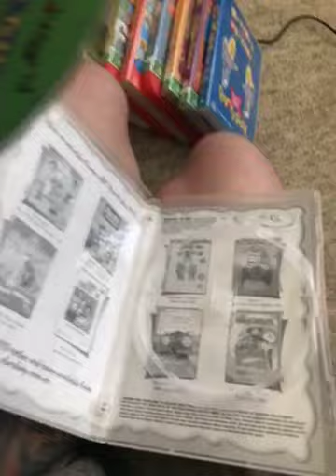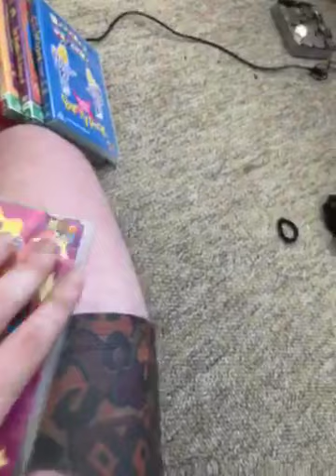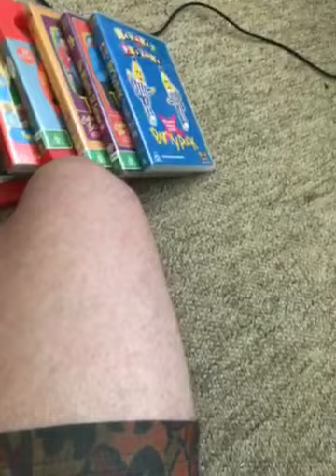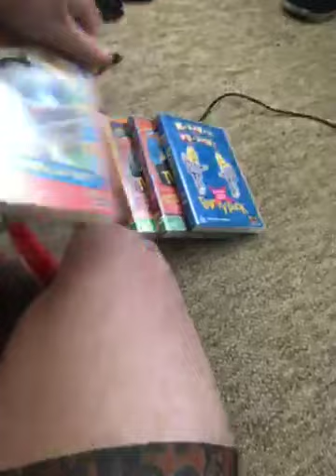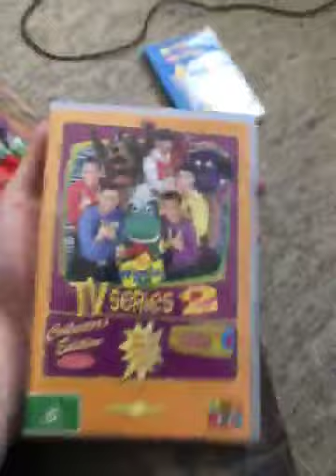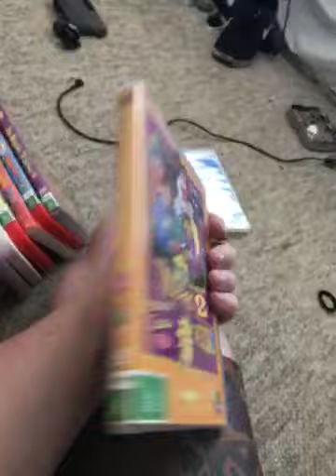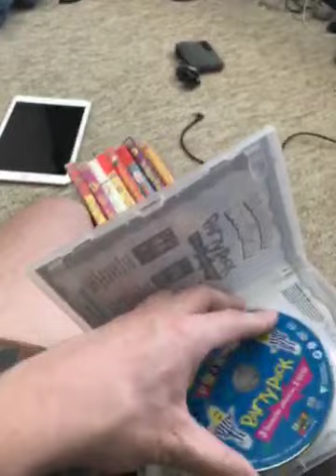My ABC For Kids DVD collection 2021 edition